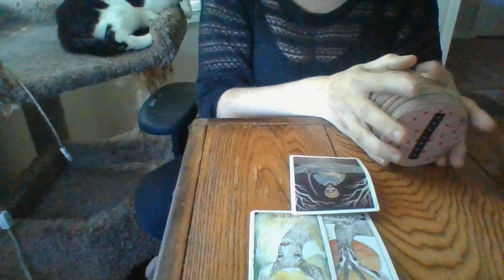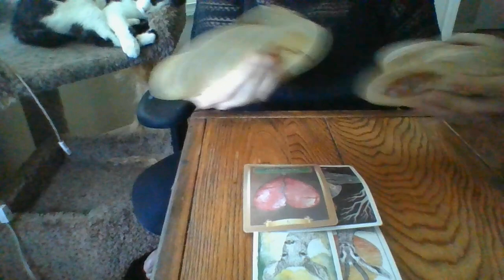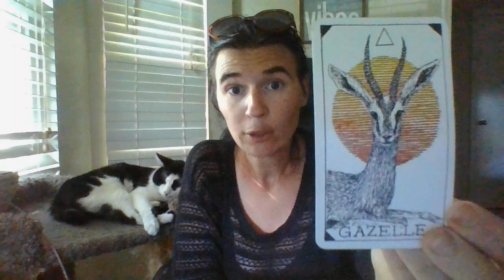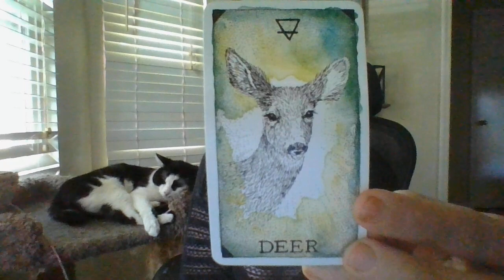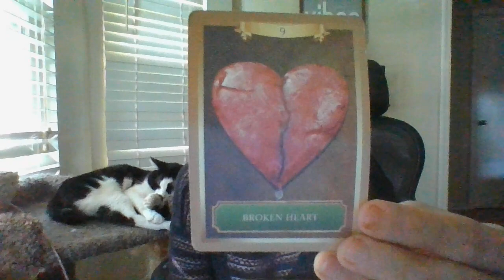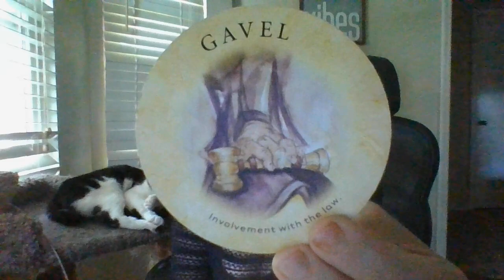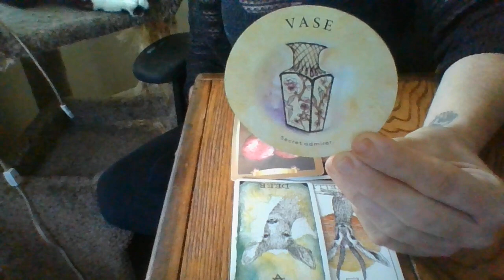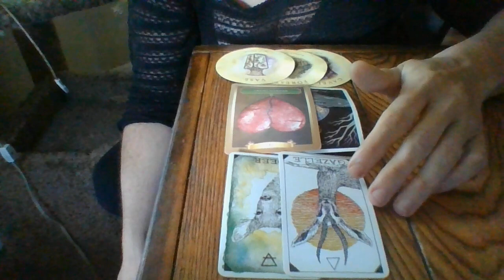JULY 22- SAG- ORACLE CARD READING